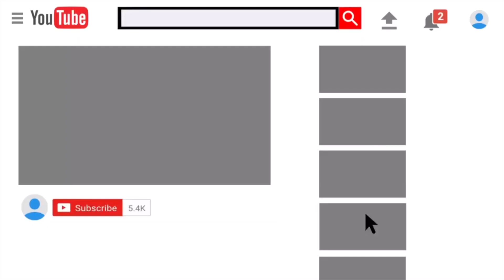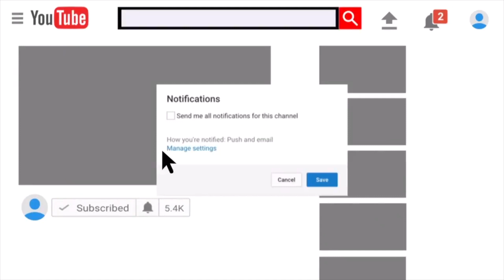[FREE] Daniel Caeser x Musiq Soulchild Type Beat - "Sweet Candy" | RnB Beat 2018